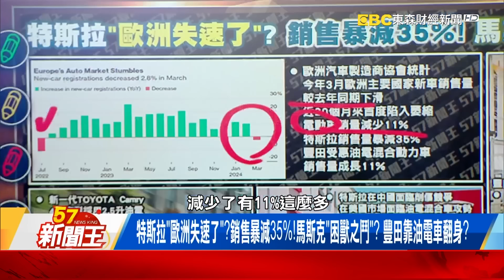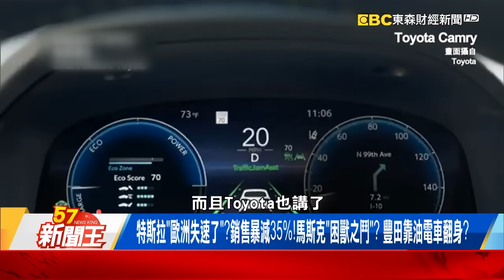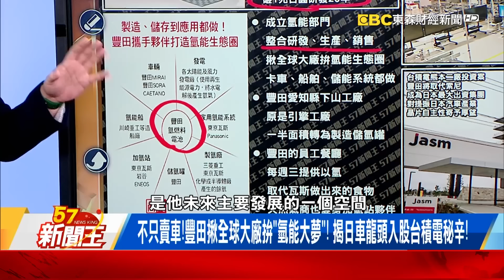特斯拉「歐洲失速了」？銷售暴減35%！馬斯克「困獸之鬥」？ 豐田靠油電車翻身？-【57新聞王 精華篇】20240419-2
特斯拉「歐洲失速了」？銷售暴減35%！馬斯克「困獸之鬥」？ 豐田靠油電車翻身？
「混合動力車」痛宰電動車！ 特斯拉血流成河！揭背後兩大危機？
看不到車尾燈！「混合動力車」異軍突起！ 馬斯克唱衰後怕了？

57新聞王 內幕秘辛不漏網